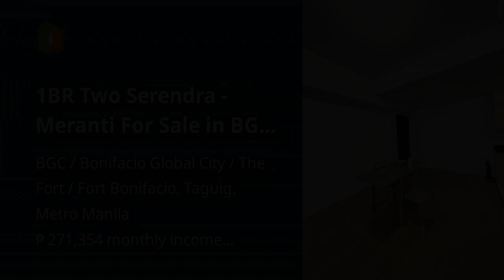1BR Two Serendra - Meranti For Sale in BGC, Taguig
1BR Two Serendra - Meranti For Sale in BGC, Taguig